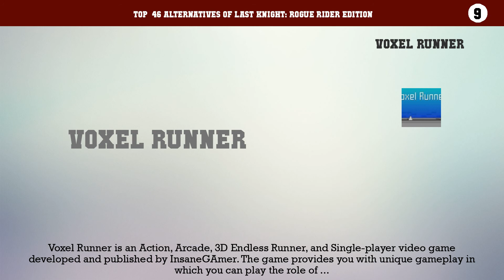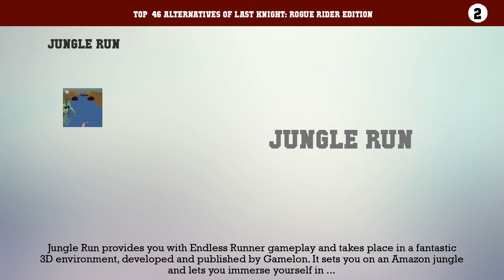Last Knight: Rogue Rider Edition | Best 46 Alternatives of Last Knight: Rogue Rider Edition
Top  46 Alternatives of Last Knight: Rogue Rider Edition

46. Crossy Road
45. Hunger Crunch
44. Agent Dash
43. Jetpack Joyride
42. Temple Run
41. Sonic Dash
40. Into The Dead
39. Despicable Me: Minion Rush
38. Run Sackboy! Run!
37. Agent, Run!